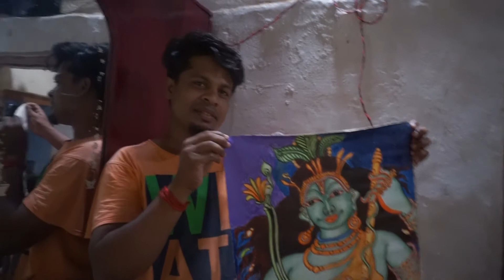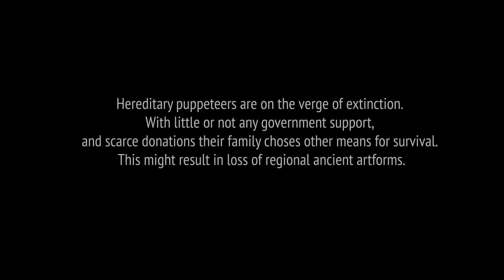Finding smaller expressions of bigger artforms - Paava Kathakali Kerala Puppetry with Ramakrishnan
A podcast-documentary that came from a brief visit of Ramakrishnan and his family, hereditary puppeteers from Andra, settled in Kerala.
Thank you Vishwanath Sir and Vipin for arranging this trip and adopting me as your shishya at the start of my puppetry journey!

My channel is completely self-funded and comes from the pure expression of passion towards art forms, especially Indian classical dance and puppetry.  I make all the content with my own free time and money, which I earn through sporadic freelance activities that are unpredictable and not always guaranteed, traveling thousands of miles away from home. In order for the channel to flourish and develop and become better in quality and content, donations and patronage are crucial...

Want to support the free youtube classes and arts? every donation is appreciated - pls donate

Additionally, if you are interested in individual online classes in dance and/or yoga, contact via Skype (a.fairy.girl) or Instagram @rain_eyed_dancer with the header "INTERESTED IN ONLINE CLASSES"**